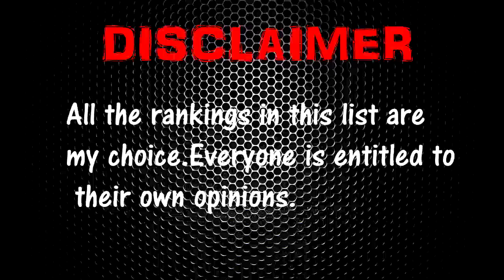Top 10 Upcoming Anime of Spring 2016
Song Name: Invincible
Artist : Deaf Kev

Watch in HD for best qu